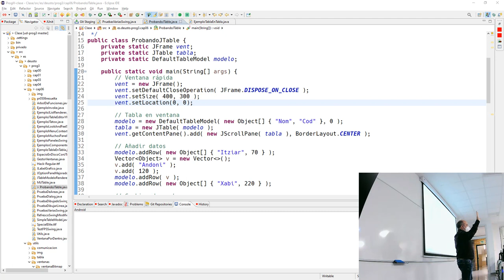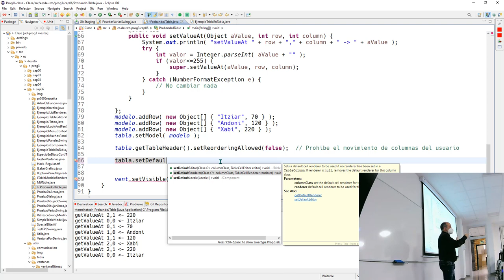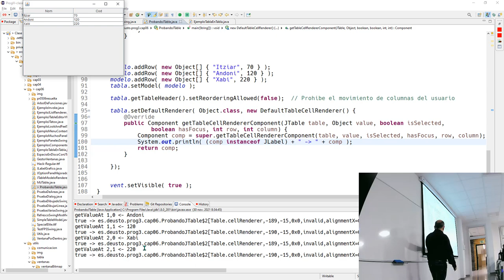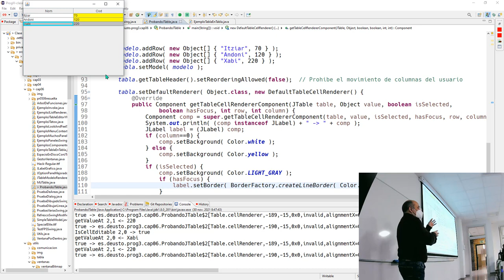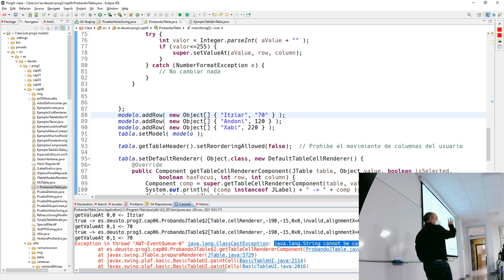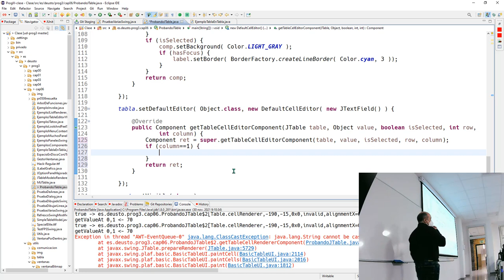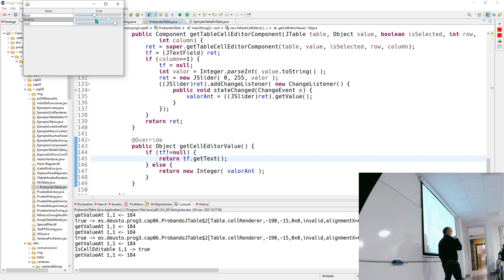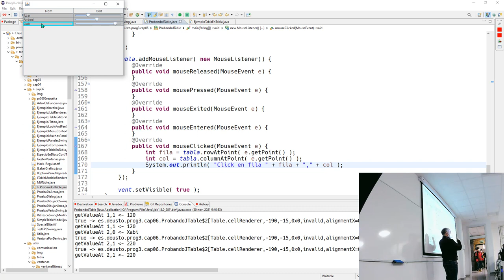Prog3 30 11 2021